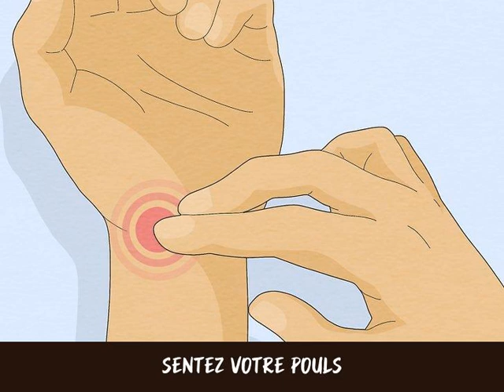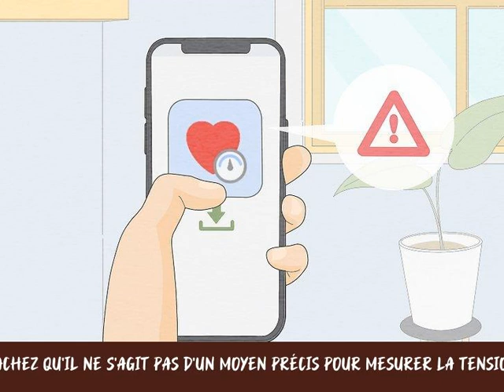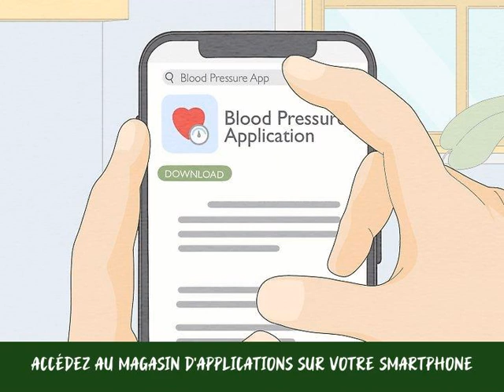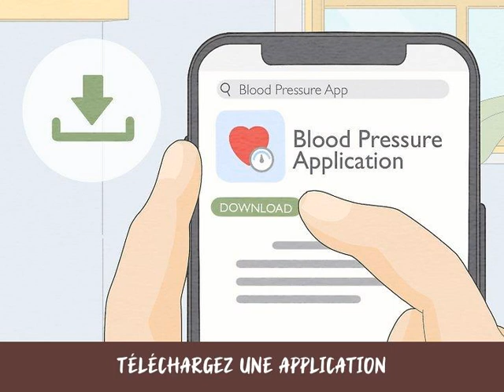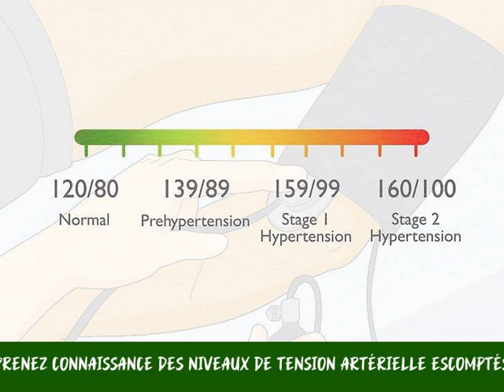Comment mesurer la pression artérielle sans tensiomètre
La tension artérielle est l'un des indicateurs de santé les plus importants et représente la quantité de pression que le sang exerce sur les parois des vaisseaux sanguins pendant la circulation. Pour la mesurer, nous utilisons généralement une bande qui est placée autour de l'avant-bras avec un stéthoscope. Bien que la plupart des gens ne possèdent pas ces instruments à la maison, une mesure précise de la tension artérielle n'est pas réalisable sans eux, en particulier en cas de pression diastolique (c'est-à-dire la pression sanguine exercée dans les artères entre chaque battement de cœur). Toutefois, vous pouvez obtenir une estimation de votre tension artérielle systolique (c'est-à-dire la pression exercée par le sang dans les artères à chaque battement de cœur) en prenant simplement votre pouls .